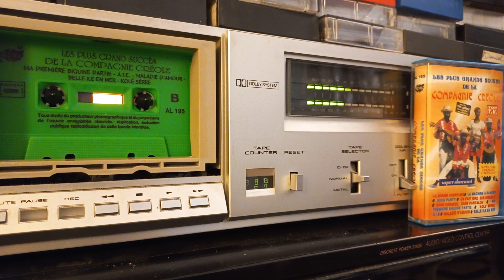"Les Top Créole son orchestre, ces chanteurs" - Les Plus Grands Succès De La COMPAGNIE CREOLE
This is NOT performed by the real Compagnie Créole band, this is another cover band compilation :)))
0:07 La Bonne Aventure
04:08 La Machine À Danser
8:04 Soca Party
11:53 Ca Fait Rire Les Oiseaux
15:38 Sans Chemise Sans Pantalon

19:25 Ma Première Béguine Partie
23:20 A I E
26:45 Maladie D'amour
30:04 Belle Île En Mer
33:31 Kolé Seré